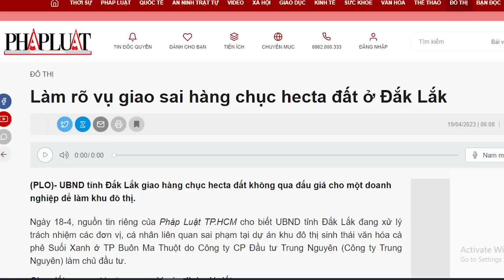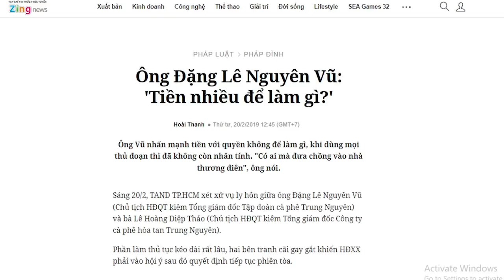Đại gia gặp đại hạn, sau Dr. Thanh, Vũ Trung Nguyên bị “họa đất vùi”?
Ông Trần Qúi Thanh gặp rắc rối với đất đai từ rất nhiều năm trước và giờ đây ông ấy đã phải ngồi tù. Ông Đặng Lê Nguyên Vũ cũng tương tự, những vấn đề từ 2016, 2017, đến nay bị khui ra. Có lẽ ông Đặng Lê Nguyên Vũ sẽ là một Trần Quý Thanh thứ nhì? Bị “họa đất vùi”?